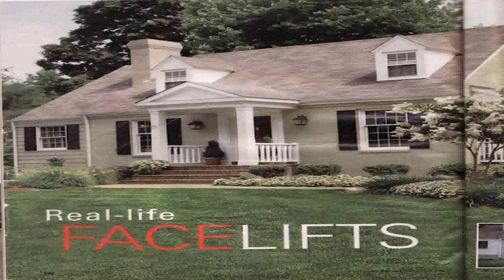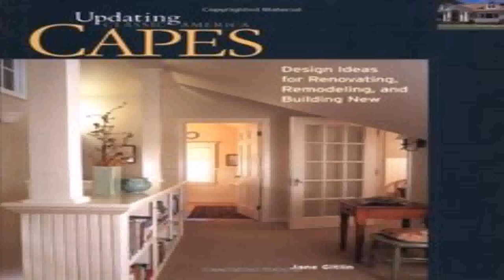Updating Cape Cod Style House (see description) (see description)